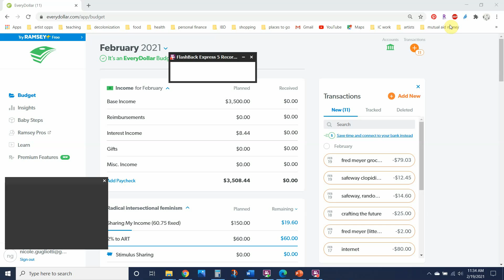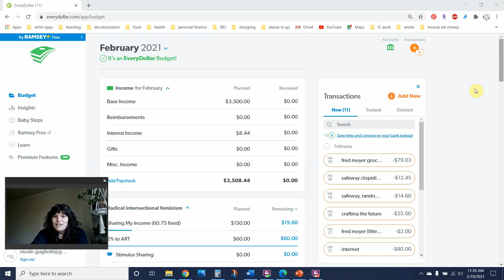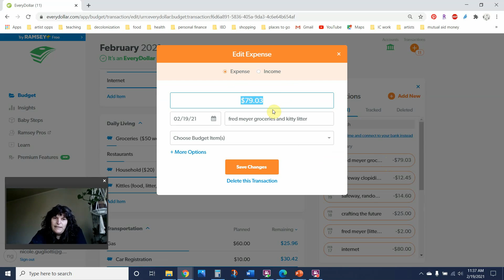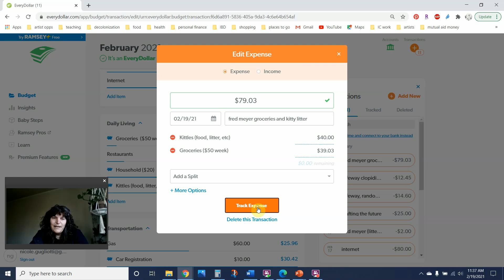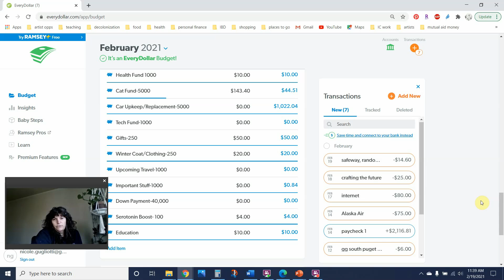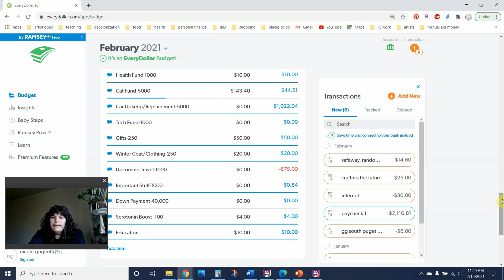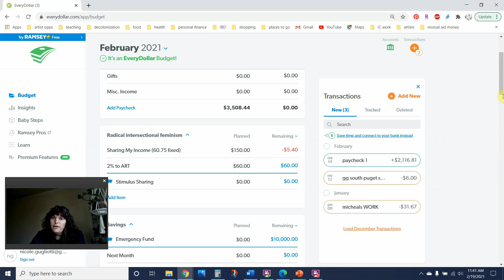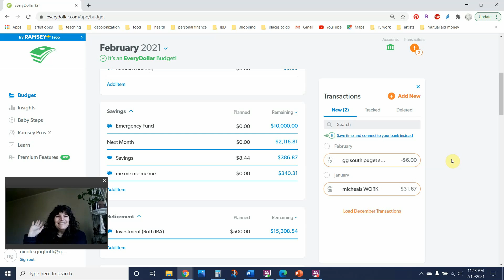budget check in | february 2021 | week 3